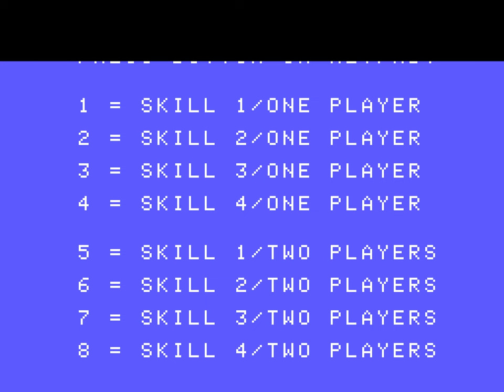Lady Bug (ColecoVision)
Chapters:
00:00 Intro
00:14 part 1
01:16 part 2
02:14 part 3
03:25 part 4
04:30 part 5
05:30 part 6
06:41 part 7
06:53 part 8
08:01 part 9
09:21 part 10
10:03 part 11
11:21 part 12
11:38 part 13
12:40 part 14
13:58 part 15
15:12 part 16
16:28 part 17
16:45 part 18
17:37 part 19
18:34 part 20
20:04 part 21
21:14 part 22
21:59 part 23
22:21 part 24